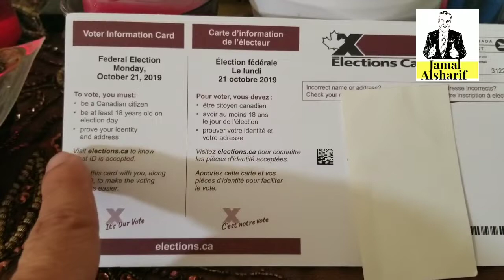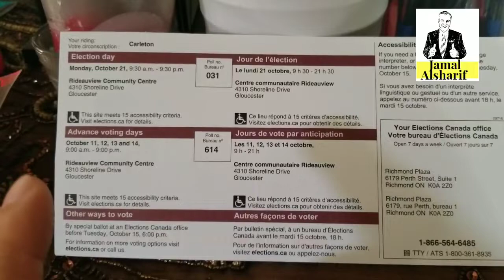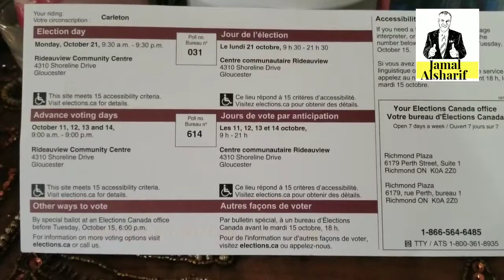كرت الانتخاب الكندي.. افهمه خطوة بخطوة